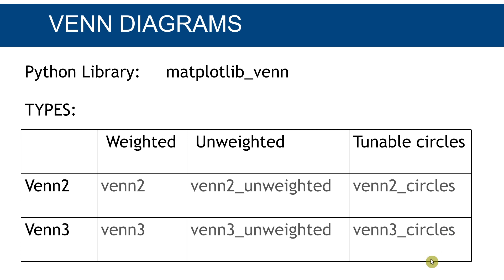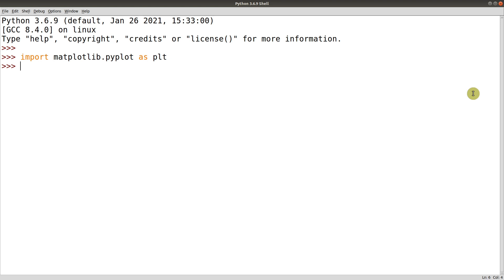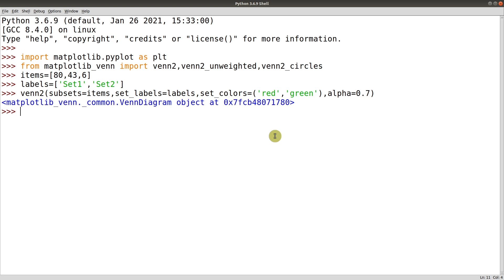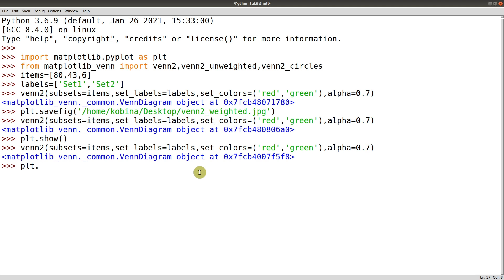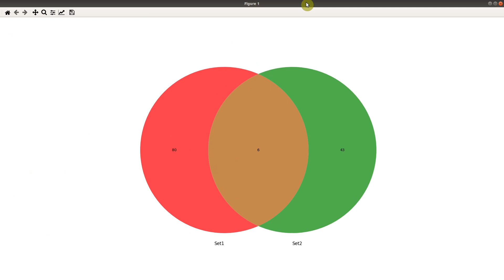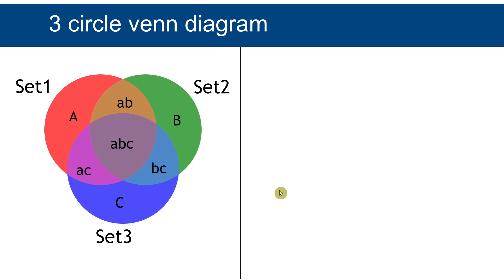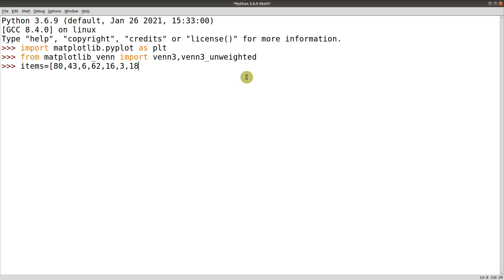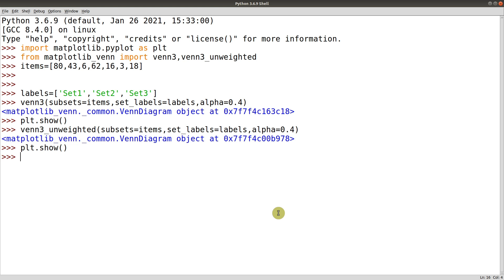Python for Plotting Venn Diagrams using Python | Matplotlib Tutorial for Beginners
This tutorial shows you how to draw venn diagrams using Python.

Required libraries
      matplotlib
      matplotlib-venn

In this tutorial, you get to learn how to install R and R packages using Anaconda

Chapters
00:10    Introduction
01:13    2 circle venn diagrams

        01:14:   Description & syntax
        02:40    Plotting in Python
12:09    3 circle venn diagrams
        12:10    Description & syntax
        14:39    Plotting in Python